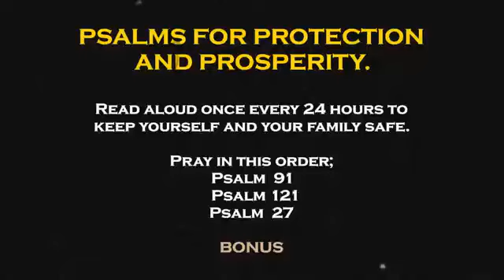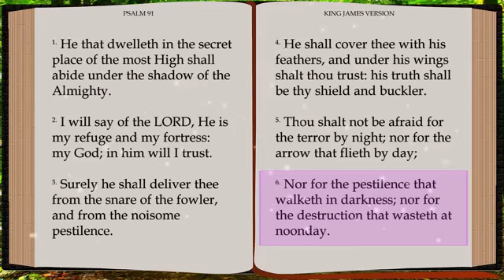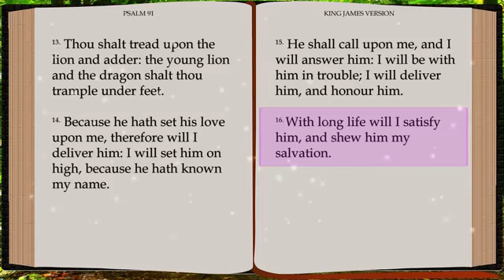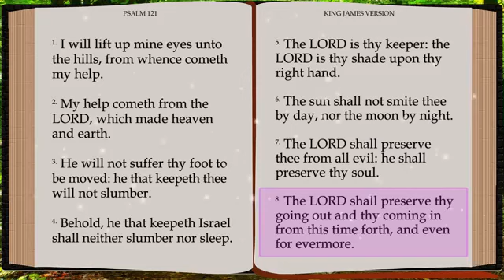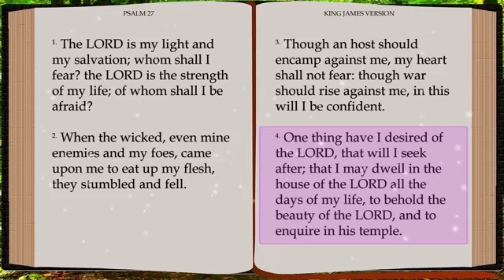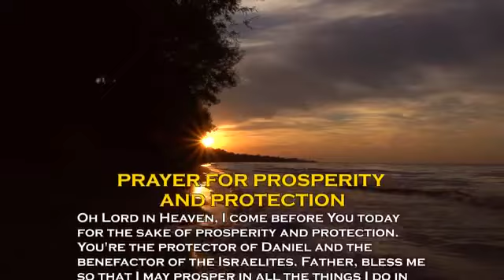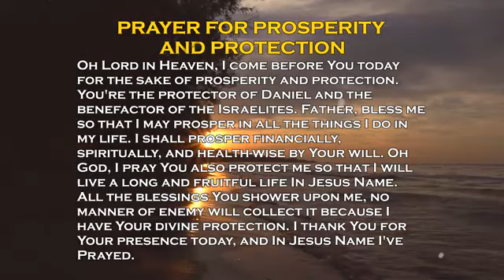PSALMS OF PROTECTION AND PROSPERITY (PSALM 91, PSALM 121, PSALM 27)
What are the promises in Psalm 91?
The Promises
God will be a Refuge and Fortress.
God will Deliver from snares of the Fowler.
God will be a covering.
You will not fear terror at night nor day.
You will not fear pestilence or destruction.
Others may fall around you, but you will not be slain.
No evil shall befall you.
No plague shall come to your house.

What is Psalm 121 used for?
Use Psalm 121 to pray for your family as a prayer of protection. The Lord will keep you from all harm— he will watch over your life; the Lord will watch over your coming and going both now and forevermore. We can also pray this powerful psalm as a prayer of protection.2

What is the meaning of Psalm 27?
A New Catholic Commentary on Holy Scripture says the first poem of which Psalm 27 is composed is an expression of confidence that God will bring help and of devotion to the Temple, and the second is a cry for help.